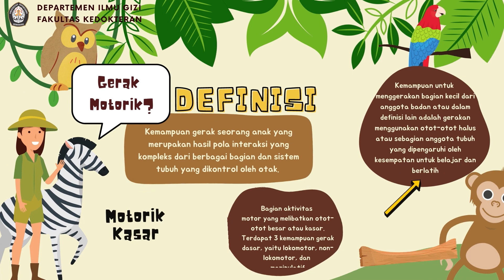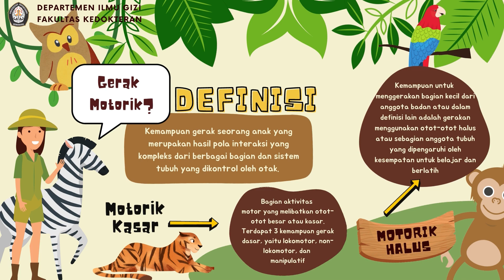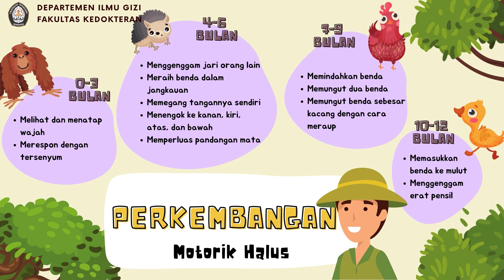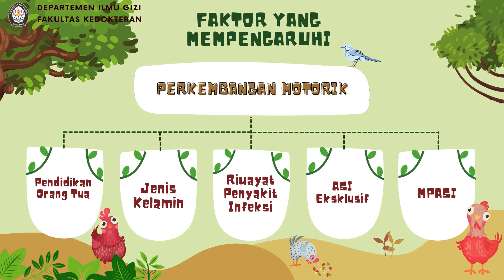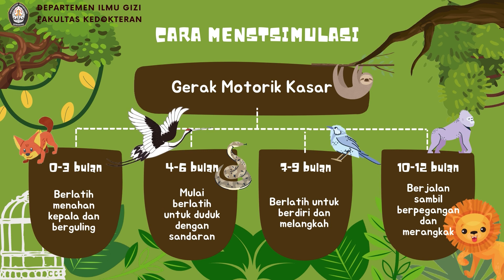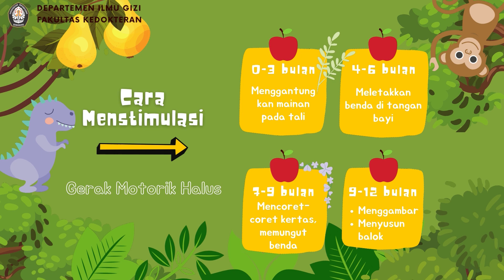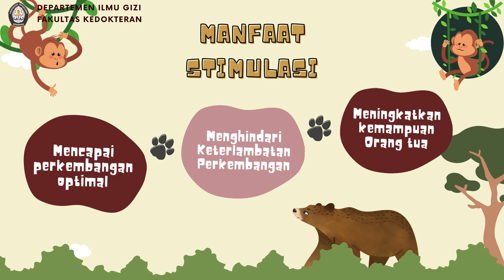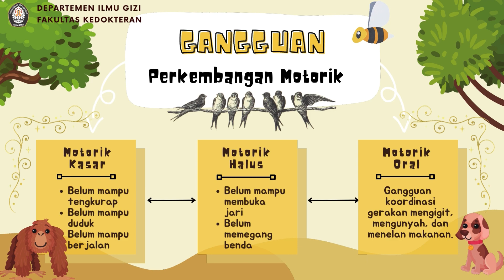Perkembangan Motorik Halus Bayi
Penasaran mengenai bagaimana perkembangan motorik pada bayi? Yuk simak di video ini